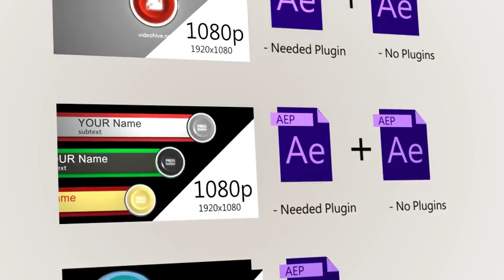Button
Simple Button Logo for you.The project includes the logo, lower third, and a customized version of the project. Including projects with 4k and Full HD resolution. The project requires a plugin Element 3D v1. There is also a prerender versions (No plugins).